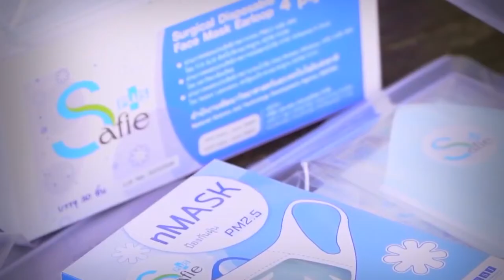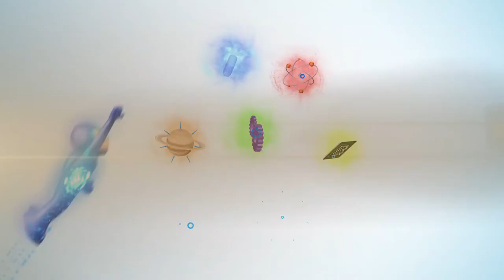พลังวิทย์ คิดเพื่อคนไทย ตอน บริจาคเงินเข้ากองทุนพัฒนา S&T ลดหย่อนภาษีได้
สวทช. ให้ความสำคัญ และเล็งเห็นถึงความจำเป็นของการวิจัยและพัฒนาทางด้านการแพทย์ มีการศึกษาวิจัยและพัฒนามาอย่างต่อเนื่อง ทำให้มีผลงานวิจัยที่สามารถนำมาใช้ประโยชน์ได้ ในช่วงสถานการณ์แพร่ระบาดของโรคติดเชื้อไวรัสโคโรนา 2019 หลากหลายผลงาน เช่น หน้ากากอนามัย Safie plus, Germ saber robot, ชุดตรวจเชื้อก่อโรค Covid 19 และ Pete เปลปกป้อง

ในส่วนภาคประชาชนนั้น ทุกคนก็สามารถเข้ามามีส่วนร่วมในการขับเคลื่อน และยกระดับการวิจัยและพัฒนาของประเทศ ให้เกิดการนำไปใช้ประโยชน์จริงได้เช่นกัน ด้วยการบริจาคเงินเข้า “กองทุนเพื่อการพัฒนาวิทยาศาสตร์และเทคโนโลยี” ของ สวทช. พร้อมรับสิทธิประโยชน์ในการลดหย่อนภาษี 2 เท่า
-รายละเอียดเพิ่มเติมที่